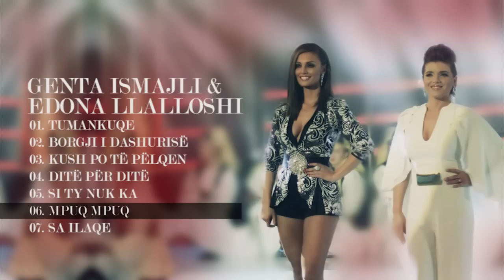Genta Ismajli & Edona Llalloshi (2014)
Genta Ismajli & Edona Llalloshi

01. Tumankuqe
02. Borgji i Dashurise
03. Kush po te Pelqen
04. Dite per Dite
05. Si Ty Nuk Ka
06. Mpuq Mpuq
07. Sa Ilaqe